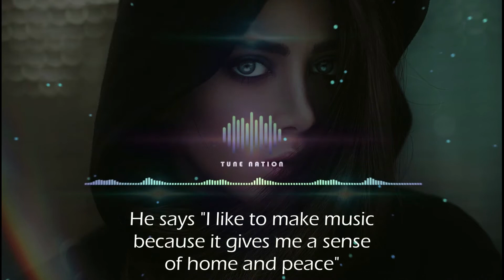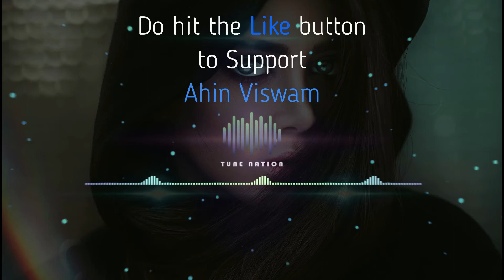Mizzle - Ahin Viswam [Lo-fi]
Tune Nation - The Best Songs from the Newest Artists!
Ahin Viswam is based in Bangalore, India. Watch the video to know more!

Tune Nation Supports Fresh Talented Artists from around the world by sharing their music with you!
Your Support to this channel would help thousands of Talented Artists out there!

Note: This Music is NOT free to use. Tune Nation has special rights granted by the owner (Ahin Viswam) to share and publish the music.

Thumbnail Edited by Tune Nation
Background by Ali Pazani